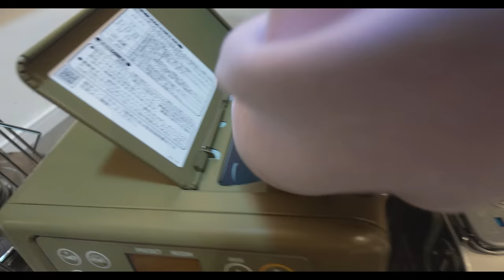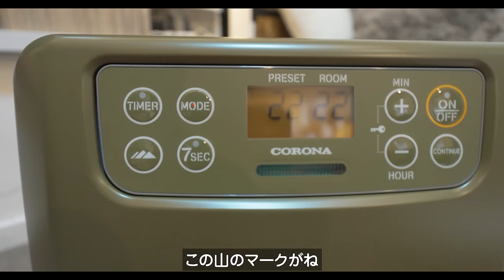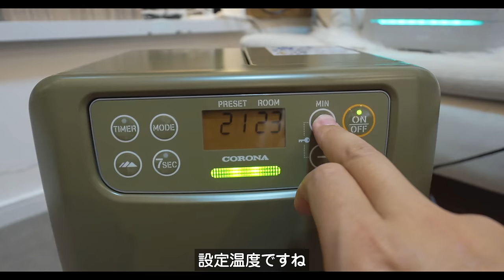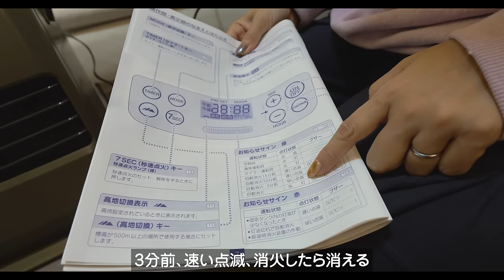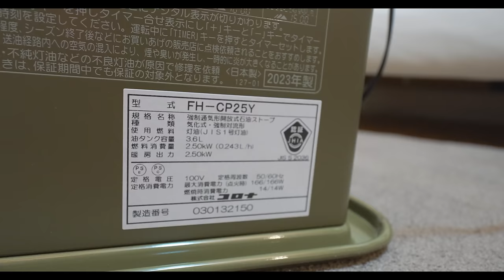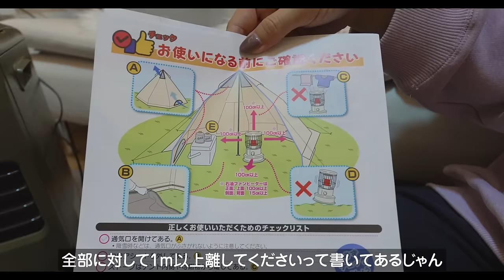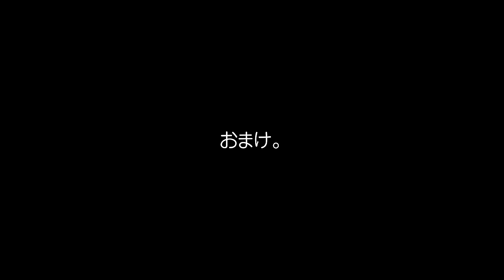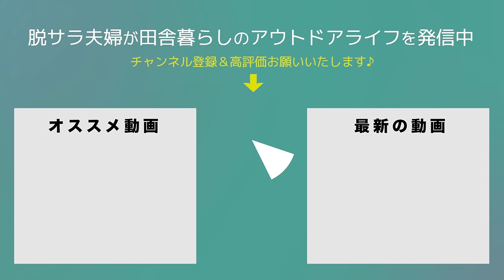【冬支度】噂のキャンプ用ファンヒーターを購入したら想像以上に〇〇でした。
購入品：コロナ ポータブル電源対応 石油ファンヒーター

00:00　キャンプ用ストーブ買いました
02:17　ポータブル電源対応 石油ファンヒーター
09:26　初点火
19:10　まとめ

2019年5月　日産キューブで初の10日間、車中泊旅へ
2020年4月　埼玉県川口市から相模湖へ田舎の平家へ移住
2020年6月　アメ車シェビーバンが納車